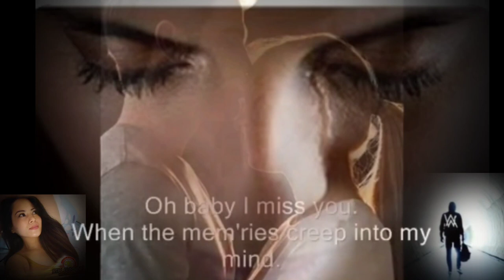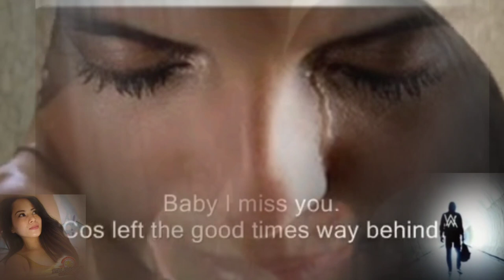Baby I miss you Cover:Chris Norman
A legendary Music of Chris Norman.unforgettable Music